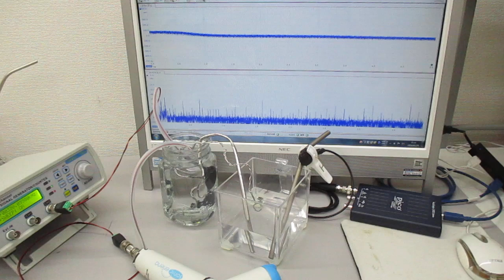超音波伝搬用具を利用した超音波制御実験 ultrasonic-labo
２０Ｗ以下の超音波出力で、３０００リッターの水槽でも、